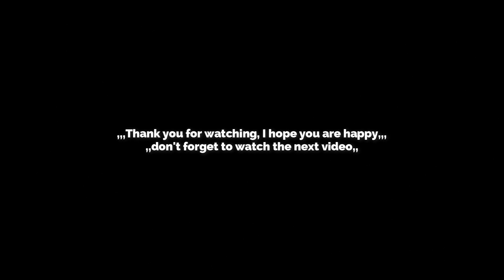SOLO CAMPING HEAVY RAIN - STRUGGLE TO SET UP A TENT IN NON STOP RAIN - RAIN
Hello friends, today I am camping in a tropical rain forest. I arrived at the location and was greeted with a light drizzle and then heavy rain until late in the afternoon.
I cook and drink coffee of course.
really a very comfortable atmosphere.